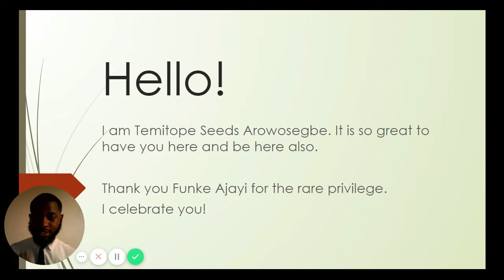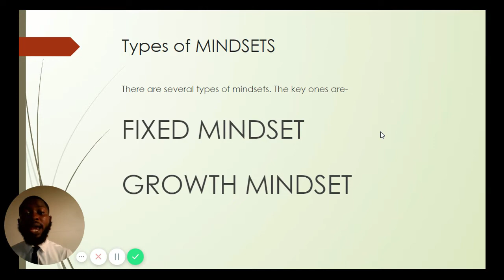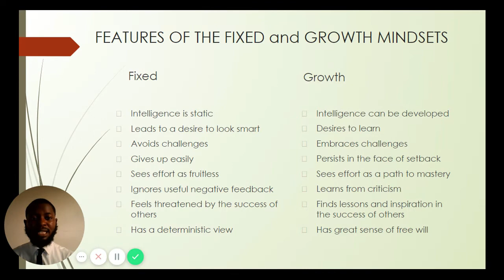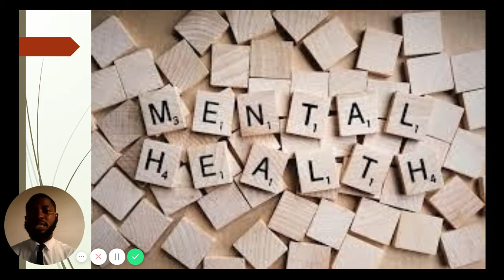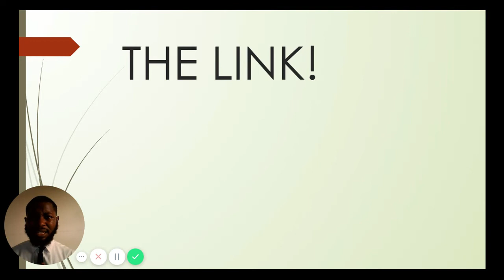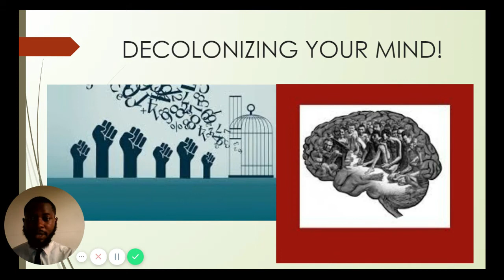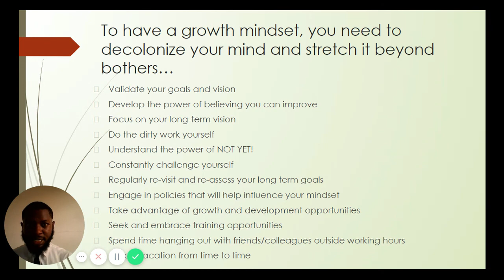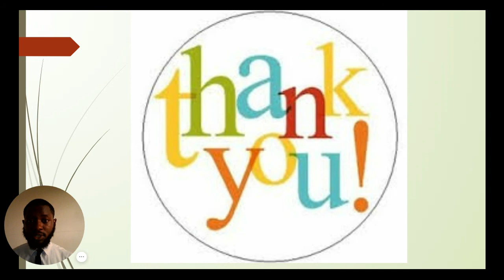Mindset and Work - Employability Nuggets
Welcome to the first session on Mindset and Work. This video entails the different types of mindset and how you can develop a growth mindset required at the place of work.